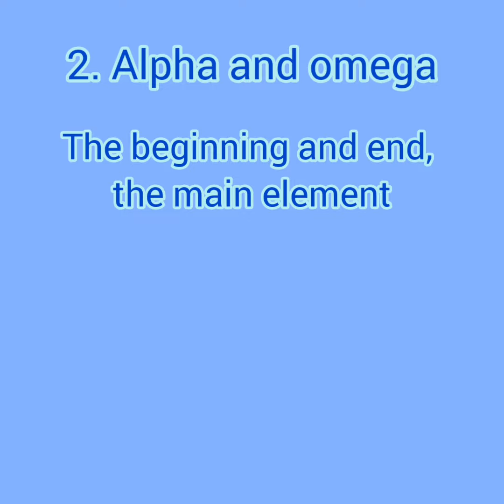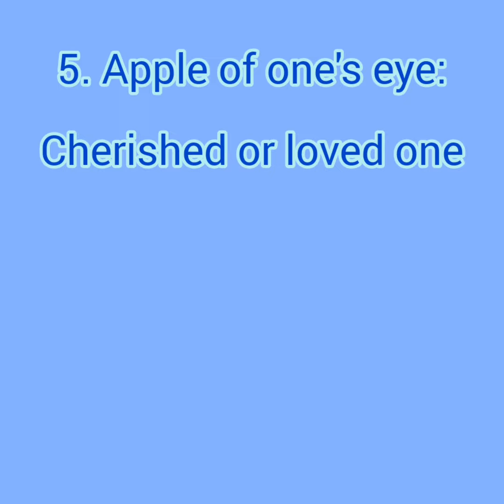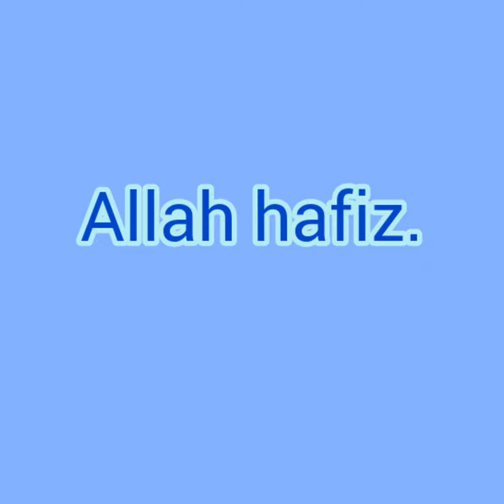Idioms and Phrases Part 1 A||idioms phrases ielts vocabulary#